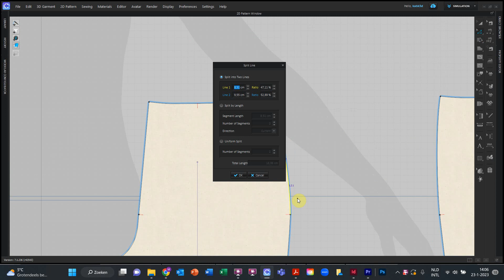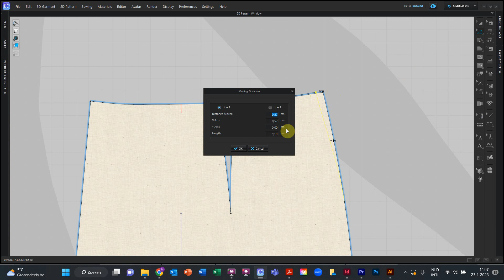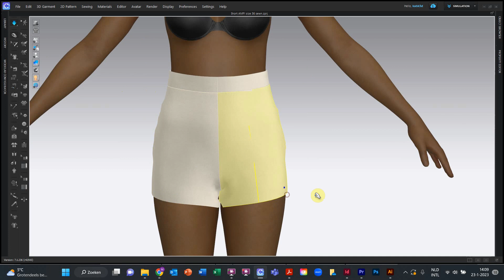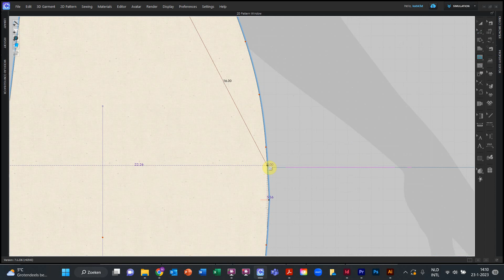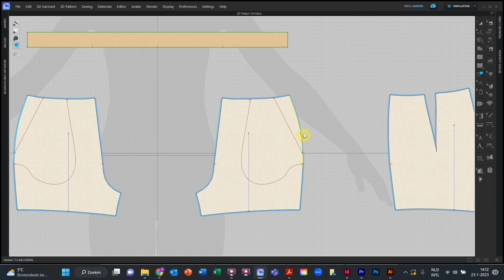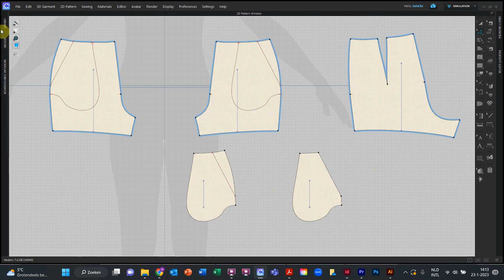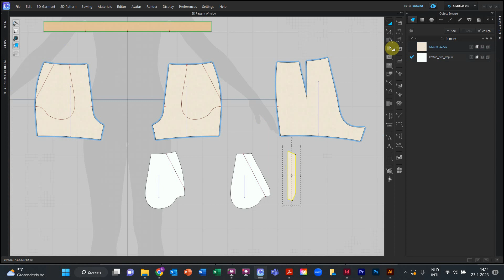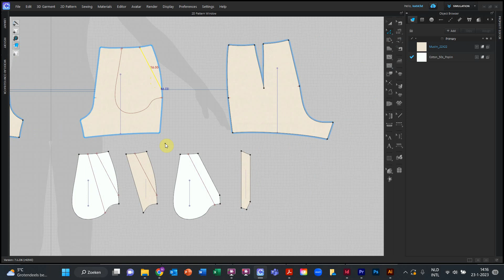Draft of a slanted pocket in Clo3D